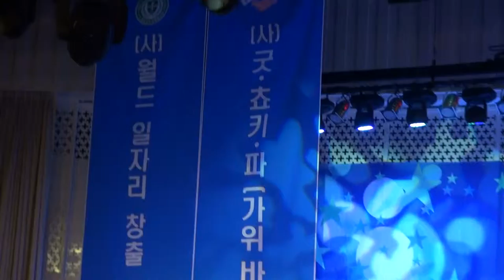교수가수 임부희님 팀_수상자와_자랑스러운 대한민국인 대상&대중가요 방송 대상-리버사이드호텔_영상감독 이상웅-2014.09.03. 00057